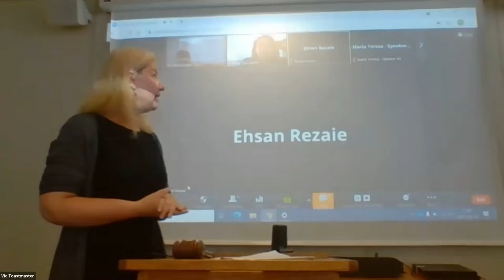2021 09 14 Grammarian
Toastmasters meetings consist of prepared speeches, spontaneous speeches and structured feedback and evaluations. The grammarian has the role to comment on use of language during a typcial Toastmasters meeting. Some clubs also like to draw attention to good use of terminology. There is typically an "ah-counter" who checks the filler words used throughout the meeting. Here I am as the grammarian at the VIC Toastmasters club hybrid on-line meeting.